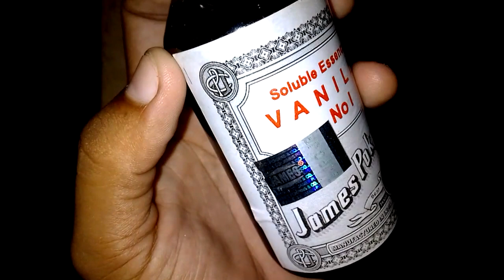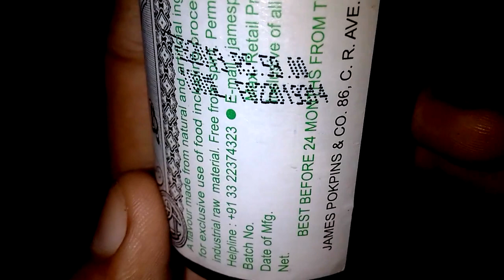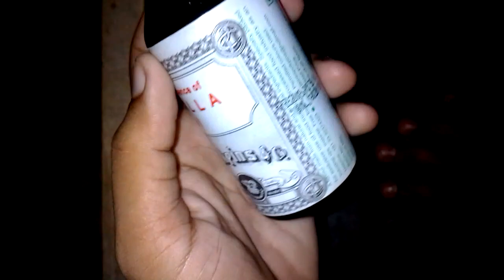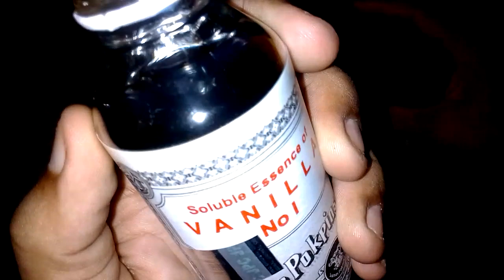VANILLA Essence (James pokpins and co.)Product Review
Souble Essence Of Vanilla Review
Soluble Essence Of Vanilla No 1
James pokpins and co. Soluble Essence Of Vanilla